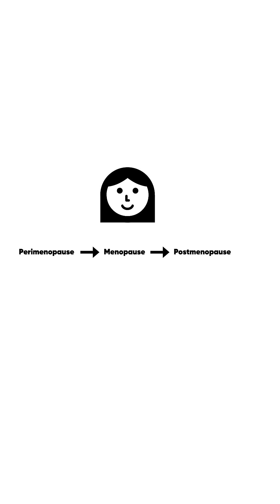Why do women often gain weight as they age?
✨ Hormonal changes play a big role.

Perimenopause can begin as early as your 30s and last up to 10 years. Estrogen dominance often causes fat storage in the hips and thighs.

During menopause, dropping estrogen + progesterone levels lead to more fat gain and storage.

But here’s the key 👉 regardless of age, managing insulin is essential.

🚫 Cut back on sugar (spikes insulin = more fat storage).

✅ Focus on healthy fats + fibre (think salads, fruits, veggies) to keep blood sugar balanced.

Your hormones matter, but your habits do too 💪